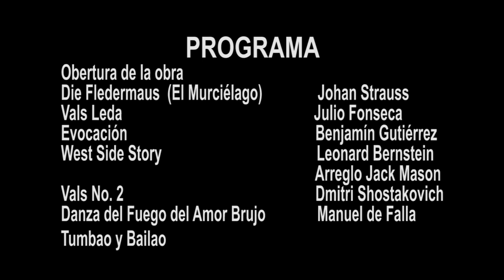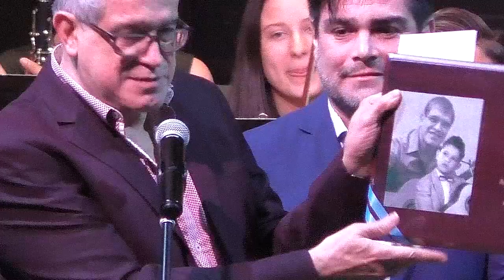Concierto Orquesta Julio Fonseca, 2019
Colegio Humboldt